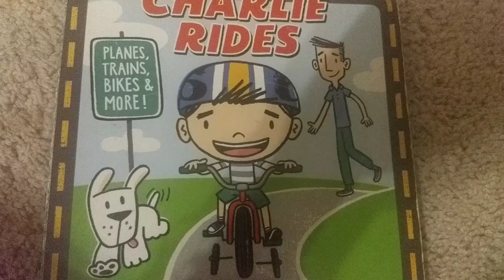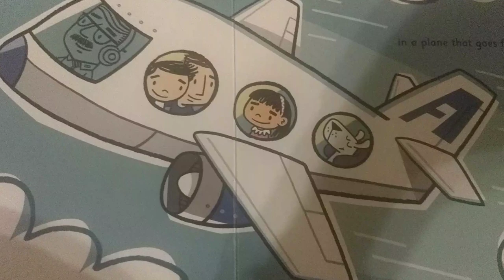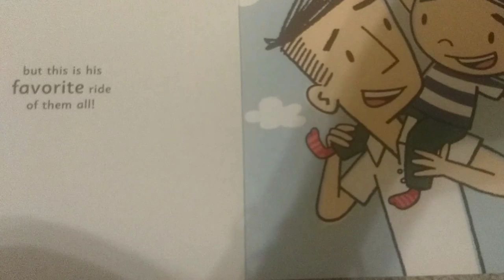Charlie Rides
Planes, Trains, Bikes & More!.
By Bob Bianchini.